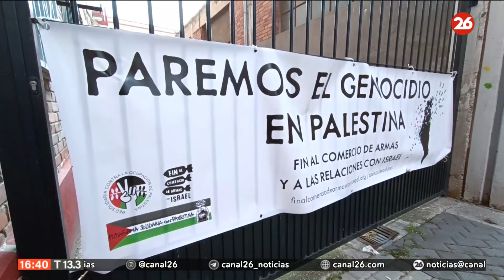MEDIO ORIENTE | Israel mató a un comandante palestino en Yenín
👉 "Según la inteligencia del servicio interior, un avión de combate y un helicóptero de la Fuerzas Armadas atacaron un complejo utilizado como centro de operaciones" en Yenín, detalló este sábado un comunicado castrense.